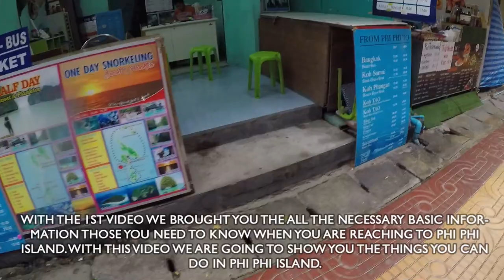Things to do in Phi Phi island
As we promised this is the 2nd vlog of Phi Phi Island Tour. We brought all the things you need to know when you are travelling to phi Phi Island with the 1st part. You can have a good knowledge about the things you can do in Phi Phi with this video, when you are planning your Thailand tour.
Things to Do in Phi Phi,
01. calm and Beautiful evening beaches
02. Shopping in Phi Phi
03. Party Night
04. Trek to Phi Phi Island view Point
05. Tortoise blue and picture perfect beaches with long tail boats
Air Line - Air Asia
Travel buddies - Darshana Ellawatta, Chathura Kularathne
Check me on instagram - backpacker_brian
Drop a comment if you require anything to know or drop me a message on Instagram